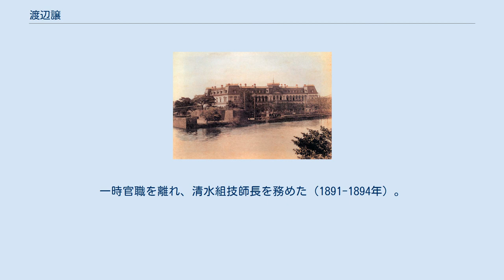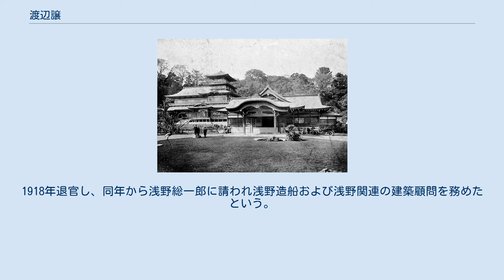渡辺譲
造家学会・建築学会会長
渡辺譲 渡辺 譲（わたなべ ゆずる、安政2年10月17日（1855年11月26日） - 1930年9月7日）は、明治時代の建築家。
創業時（初代）の帝国ホテルの設計者としても知られる。
工手学校（現 工学院大学）造家学科教員。
 四谷に生まれる。
父は幕臣の渡辺升である。
1880年、工部大学校造家学科を卒業（第2回生）し、卒業後は工部省技手、つづいて内務省営繕課技手となった。
 1886年から1887年、内閣臨時建築局技師となり、官庁集中計画の一環で妻木頼黄らとともにドイツへ留学する。
シャルロッテンブルグ工学大学で学ぶ。
1887年から欧州各国を視察（1890年まで）。
 帰国後、裁判所（大審院）や学習院、海軍省（コンドル設計）、帝国ホテルの建設に携わった。
一時官職を離れ、清水組技師長を務めた（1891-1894年）。
 1888年(明治21年)、帰国後裁判所建築主任、工事部勤務（1891年まで）。
 日清戦争直前の1894年、海軍の建築技師になり、海軍省海軍技師呉鎮守府経理部建築科長として呉のドック建設に当たった。
後に技師最高位の海軍工務監に昇進する。
1899年、工学博士号を取得。
 1900年 (明治33年) 欧米出張。
1901年、舞鶴鎮守府経理部建築科長任、1904年には辰野金吾に代わり1年間建築学会会長に就任。
1905年横須賀海軍経理部建築科長兼任。
1908年 (明治41年) 海軍経理学校教官(兼任) 。
 1911年に海軍を辞し、同年7月8日、宮内省より錦鶏間祗候を拝命した。
1918年退官し、同年から浅野総一郎に請われ浅野造船および浅野関連の建築顧問を務めたという。
 帝国ホテル（初代） 旧竹田宮邸洋館 浅野総一郎邸「紫雲閣」